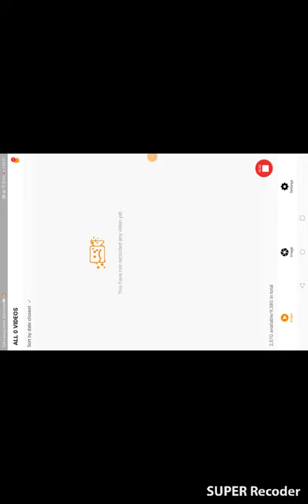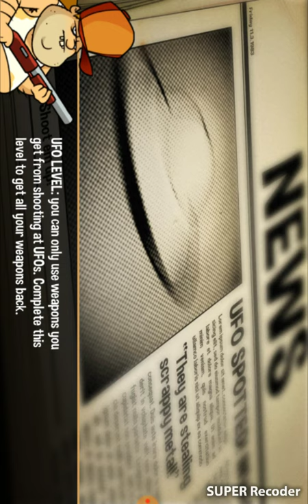Sfamp atack 1